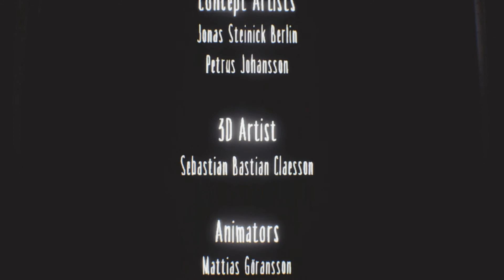Little Nightmares -|Todos los DLCs-|Ep6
Buenas tuberos y tuberas aquí TheFontanero24 y os traigo el dlc de Little Nightmares, nos encontraremos con otro personaje la mar de peculiar y sabremos más de la historia.